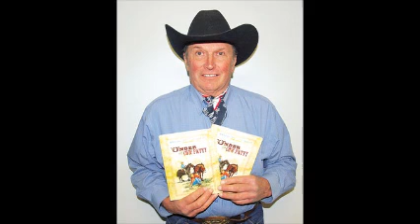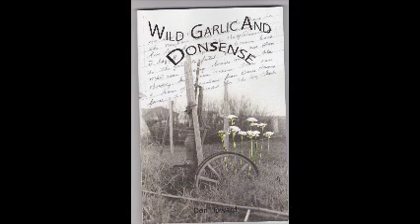The SPIRIT OF THE WEST Program #22009 Week of February 29, 2020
Don Howard has ridden the ranges of the badlands for as long as he can remember and this week he's back to share more of the incredible stories in his new book. Baxter Black describes how all the prehistoric exhibits he saw in a museum reminded him of cowboys and cattle buyers.  Hugh analyzes the horsemanship on the Wild Ones T.V. Series and plays a great mix of pure western music.
Thanks,
Hugh